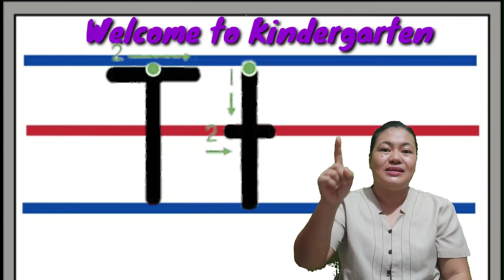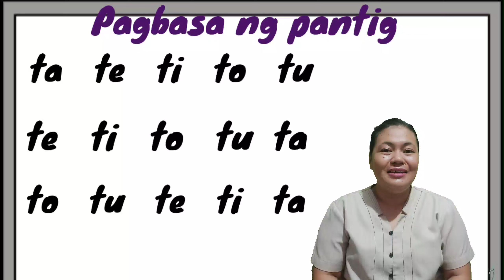Letrang Tt (pagsulat, tunog,mga bagay na nagsisimula sa letrang Tt at Pagbasa ng pantig)